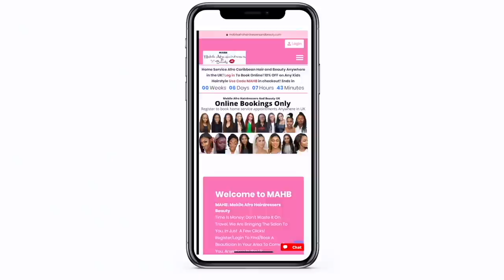MUKBANG| WE ARE EATING AGAIN👨🏿‍🍳 FISH, DODO, FRIED YAM 👉NIGERIAN FOOD 😍 YUMMY 🇬🇧LONDON LIVING| VLOG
MY HAIR AND MAKEUP YOUTUBE CHANNEL😍